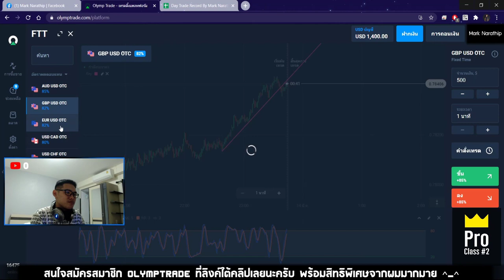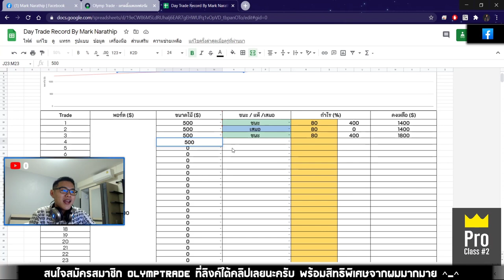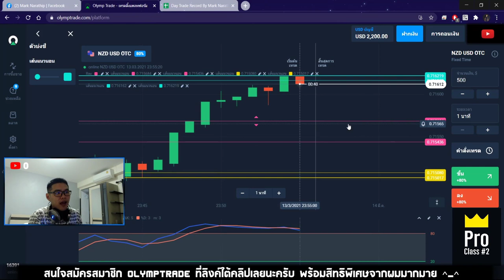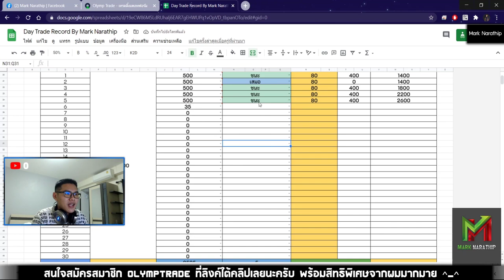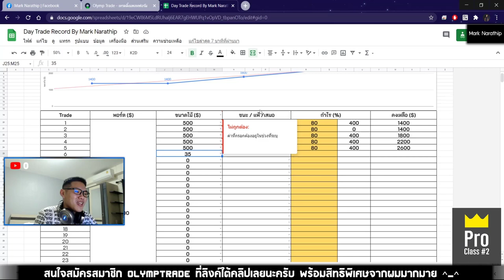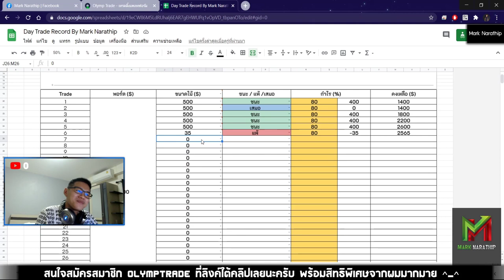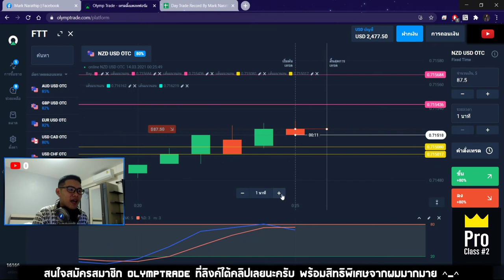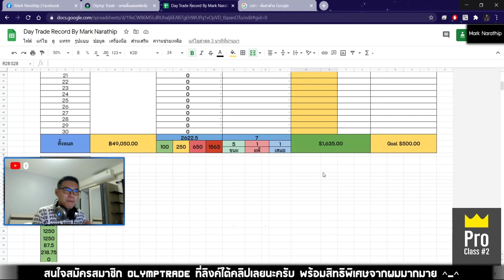เทรด 1 ชั่วโมง ทำกำไร 1,600$ !!! (เทรดกราฟเปล่า) 😍 - Day Trade EP.103